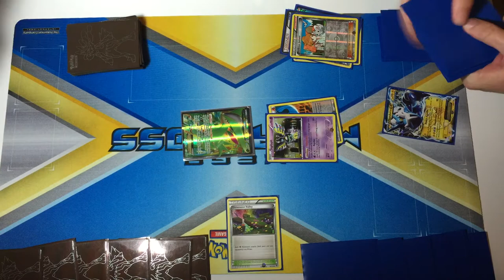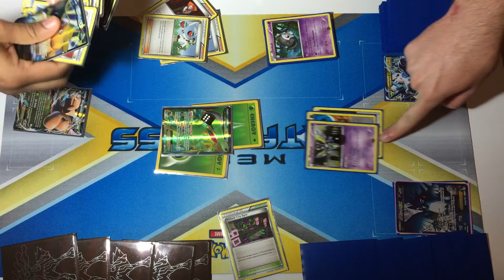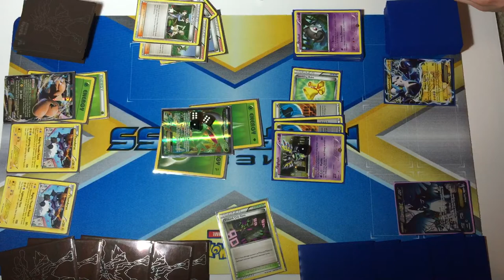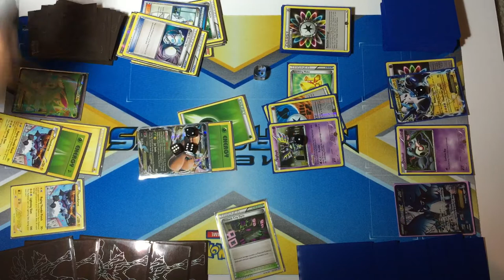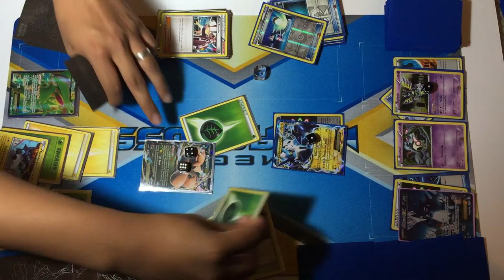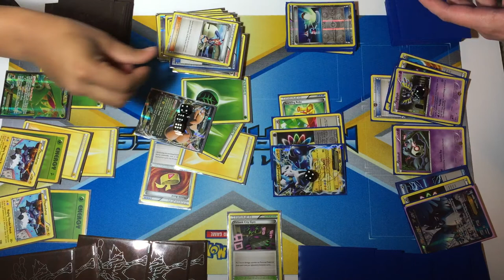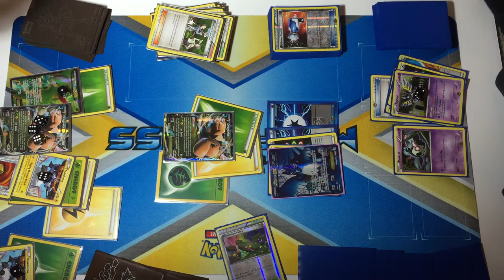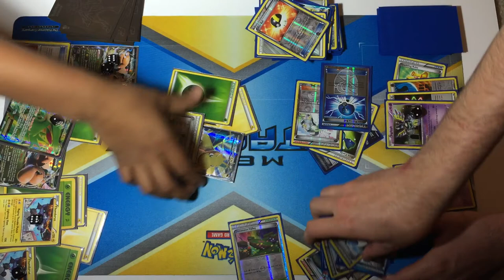Articuno Ex vs Dragonite EX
A great game between a Dragonite ex and Articuno ex decks. Enjoy the battle, :).